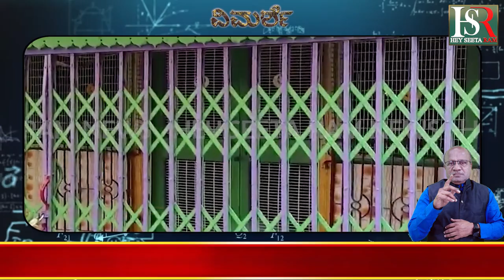ಬದುಕು ನಿರಂತರ ತೊಂದರೆಯಲ್ಲಿ Kannada News | Today News | Letest News Breaking News Viral News | Flood